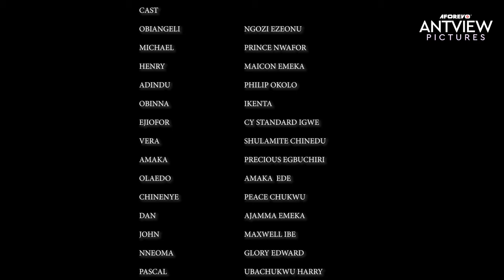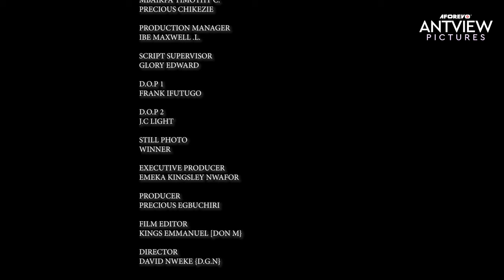Watching This Movie Should Be Your Priority Right Now If You Want To Become A Better Person - Movies